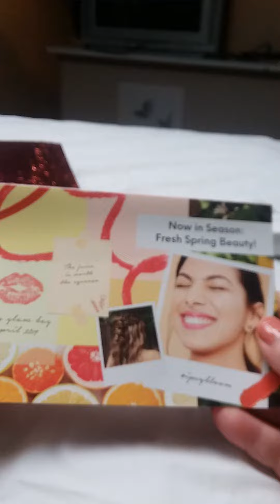Ipsy : Unboxing of April 2019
What is in the bag for April